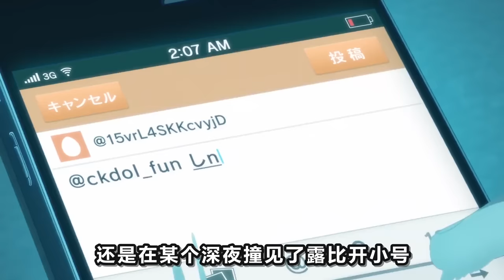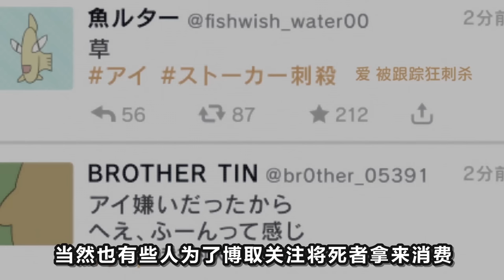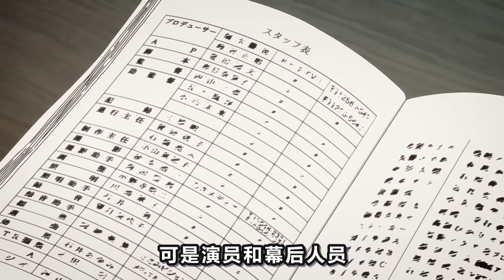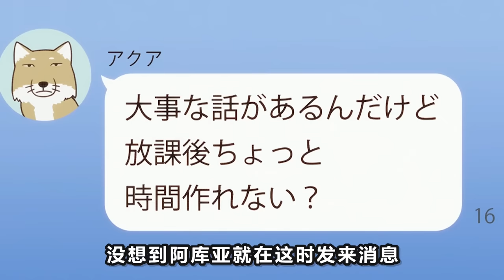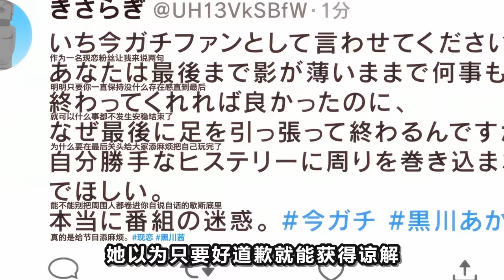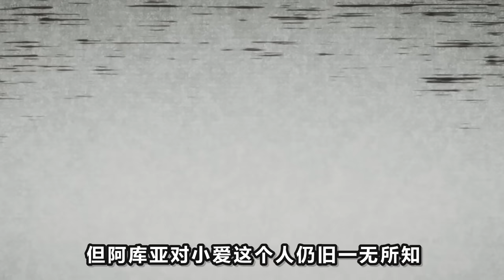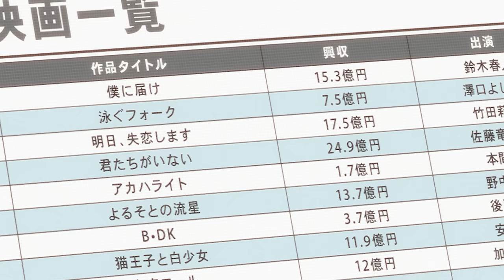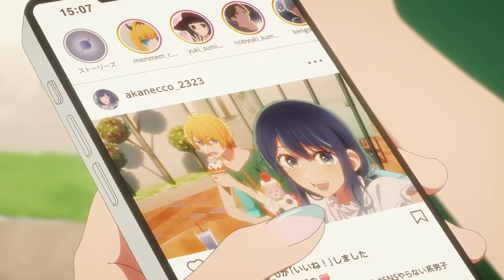補檔100分鐘一口氣看完《我推的孩子》，穿越成單推偶像的孩子？炸裂娛樂圈的復仇神番！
如果轉生成自己偶像的孩子？